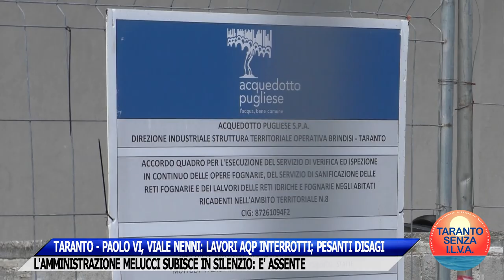TARANTO - PAOLO VI, VIALE NENNI: LAVORI AQP INTERROTTI; PESANTI DISAGI